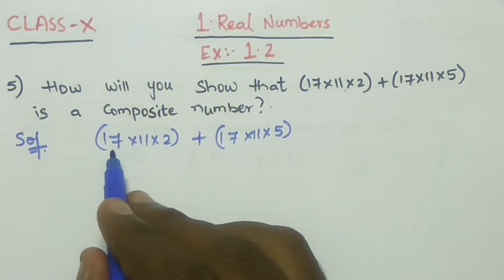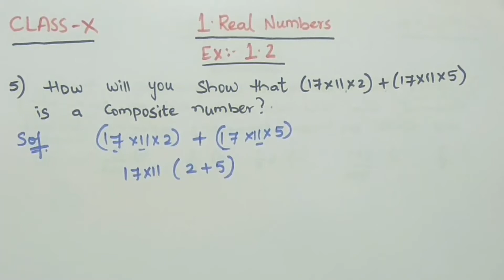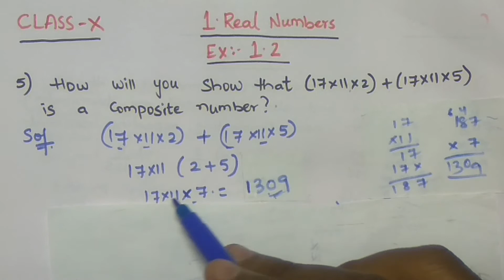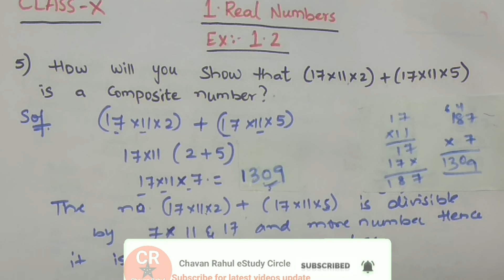Real Numbers ||CLASS 10|| Ex : 2 Question no : 5 Chapter No : 1 || AP & TS Syllabus || CBSE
Real Numbers [Class 10] Chapter No : 1 Ex : 2 Question No : 5 Explain why (17 x 11 x 2) + (17 x 11 x 5)  is a composite number ? Explain.

MISTAKE CORRECTED VIDEO

||CLASS 10|| Chapter No : 1 Real Numbers Exercise : 2 Question No : 5
Explain why (17 x 11 x 2) + (17 x 11 x 5)  is a composite number ? Explain.
Explained in very easy method